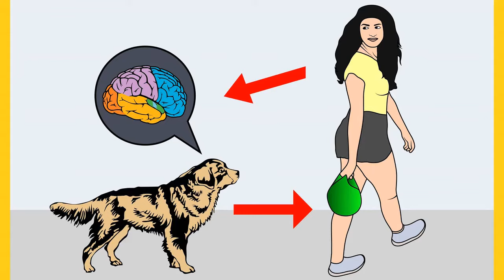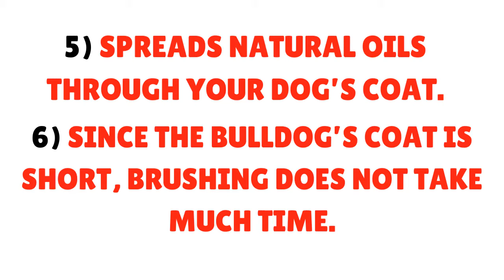How to Groom a French Bulldog? What do you need to properly Groom a Frenchie?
Did you buy a French Bulldog thinking you wouldn’t have to groom?

Unfortunately, Frenchies need just as much care and grooming as other dogs. Sure, their fur is short and fine, but there are a number of other things to consider when it comes to French Bulldog grooming.

Here is a list of grooming tips and techniques that will help keep your Frenchie happy and healthy.